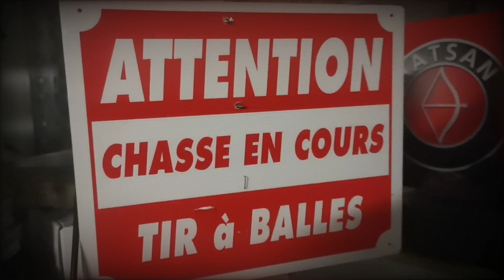Trailer - JP'V feat Patrick le poulet